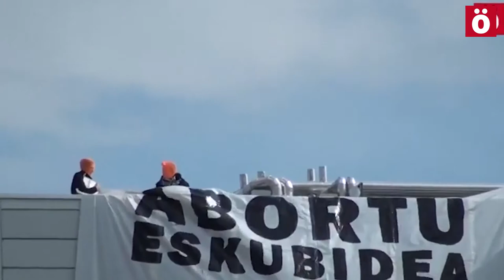Denuncian la suspensión de la Ley navarra sobre derechos reproductivos y sexuales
Auto, la Comisión por el Derecho al Aborto de Nafarroa, Medicos del Mundo y SOS Racismo Nafarroa han denunciado el recurso de la Abogacía del Estado español contra el Decreto Foral 103/2016 por el que se establece la ordenación de las prestaciones sanitarias en materia de salud sexual y reproductiva.